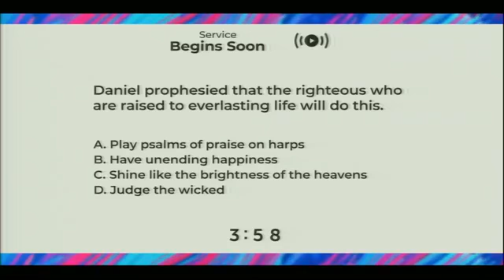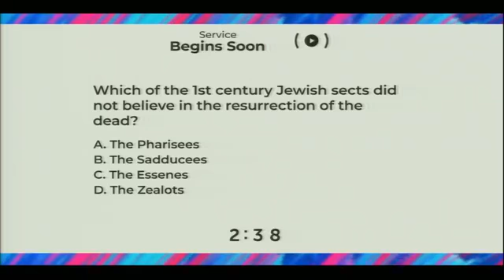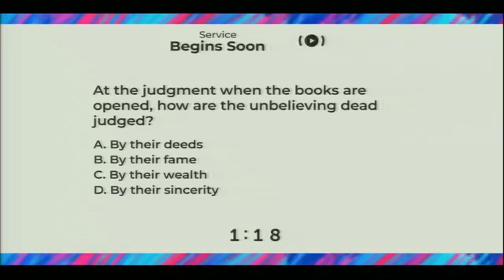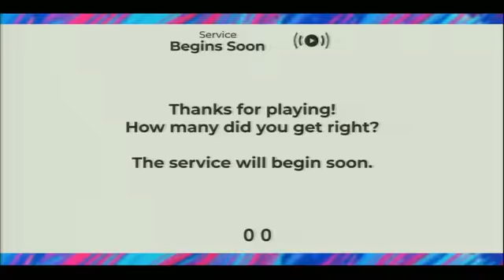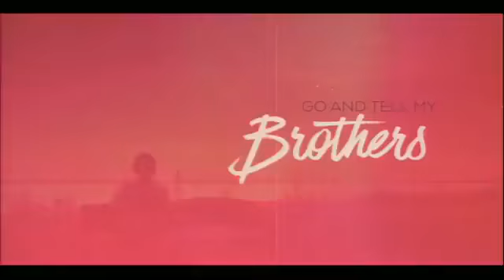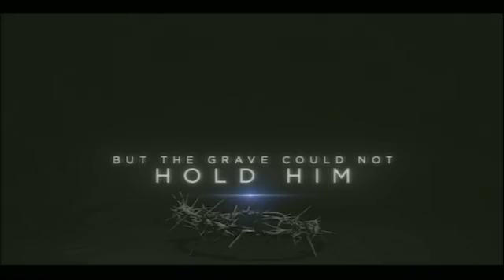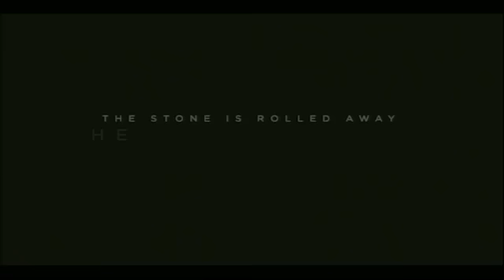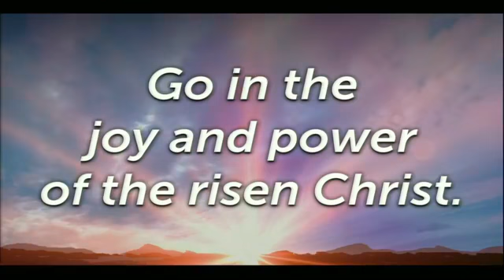Contemporary Service - Easter Sunday